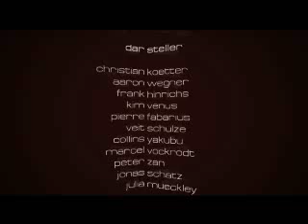Dresscode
Unser Beitrag zum Thema "Geschmackssache".
Als Belohnung gabs Quietschbunte Umhängetaschen vom Chef :D